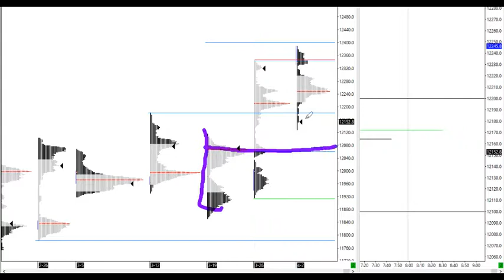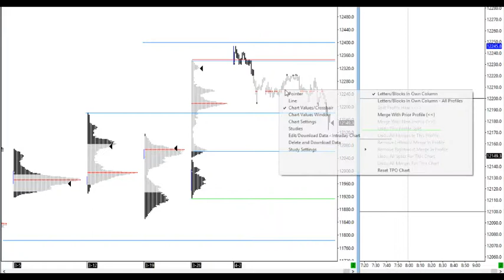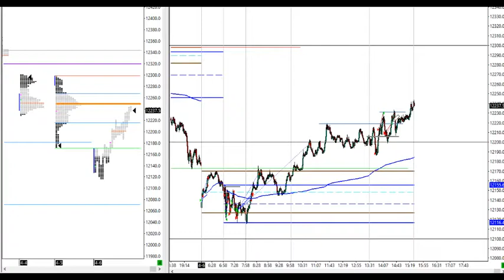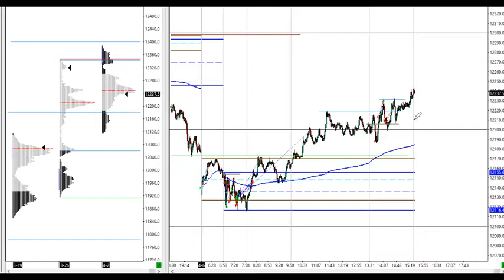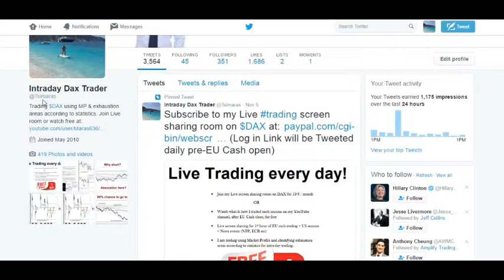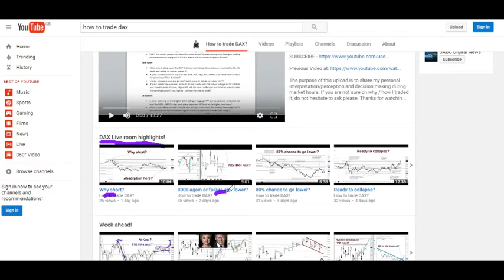High % Long trade!